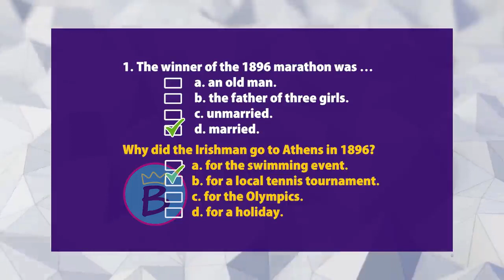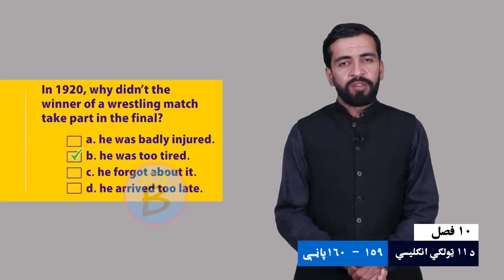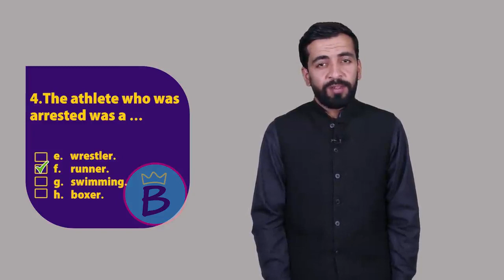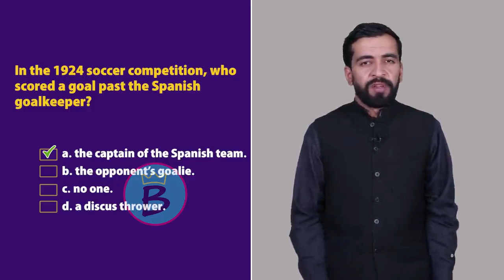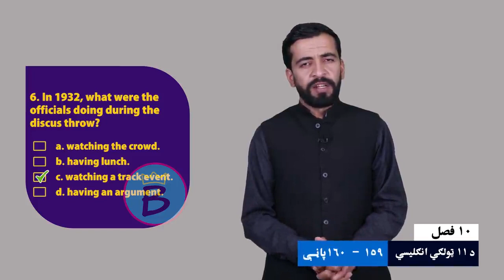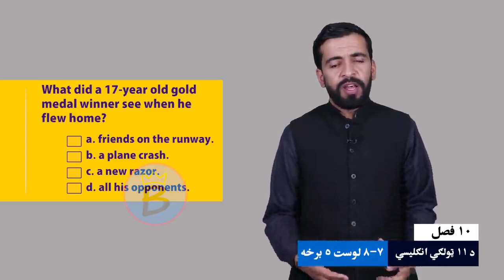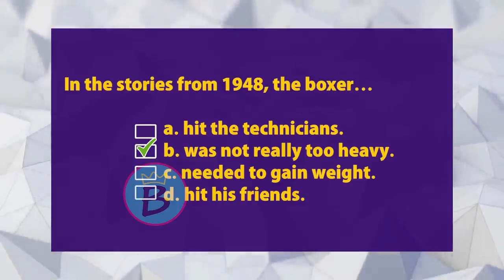انګلیسي ټولګی ۱۱ | لسم څپرکی | لوست ۷ او ۸ برخه ۵ | Revision